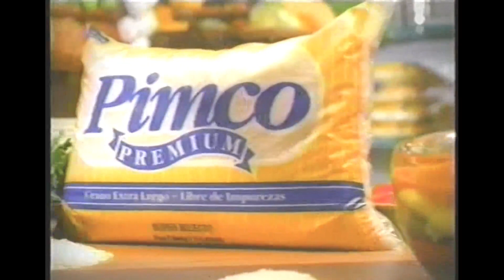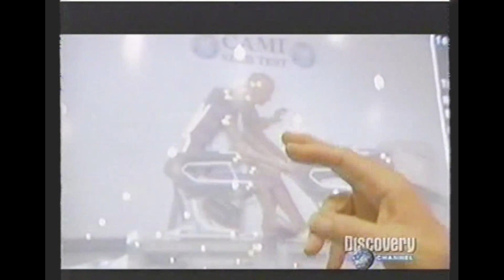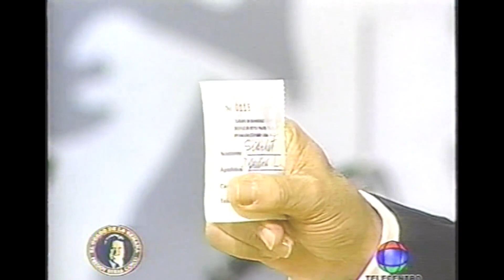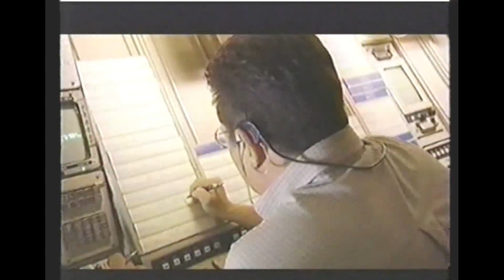EL GORDO DE LA SEMANA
FREDDY BERAS GOICO